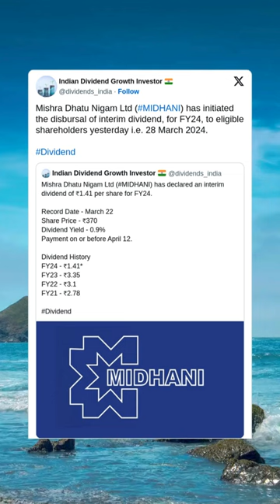Mishra Dhatu Nigam Ltd interim dividend credited in bank accounts#StockMarket